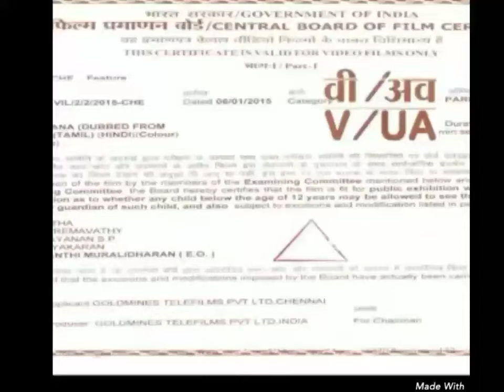vikram maheshbhai sojitra movies